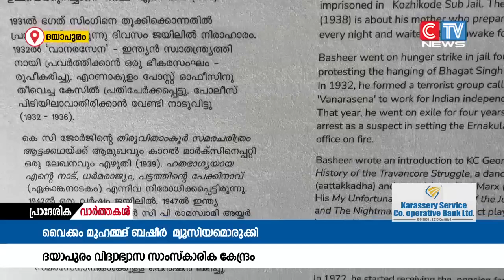വൈക്കം മുഹമ്മദ് ബഷീറിനു മ്യൂസിയമൊരുക്കുകയെന്നത് സാംസ്കാരികകേരളത്തിന്‍റെ കടപ്പാടാണെന്നും ദയാപുരം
വൈക്കം മുഹമ്മദ് ബഷീറിനു മ്യൂസിയമൊരുക്കുകയെന്നത് സാംസ്കാരികകേരളത്തിന്‍റെ കടപ്പാടാണെന്നും ദയാപുരം മ്യൂസിയം നിറവേറ്റുന്നത് അത്തരമൊരു ദൌത്യമാണെന്നും സിനിമ സംവിധായകന്‍ അടൂർ ഗോപാലകൃഷ്ണന്‍ . മതിലുകള്‍ എന്നു പേരിട്ടിട്ടുള്ള ദയാപുരം മ്യൂസിയം ആന്‍റ് റീഡിംഗ് റൂമിന്‍റെ ഉദ്ഘാടനം നിർവഹിച്ചു